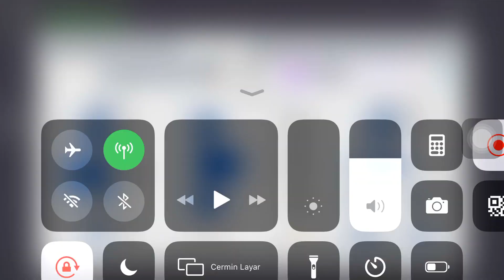3D Penalty Kick In Top Eleven 2022